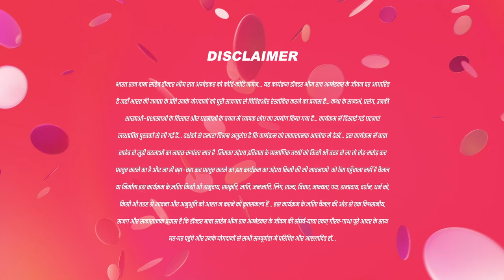हमारे समाज में विद्वाहोना एक अभिशाप है Ek Mahanayak - Dr B R Ambedkar|Full Ep - 124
Is episode mein, hum explore karenge Bharat ke iconic leader, Dr. B R Ambedkar ke fascinating jeevan ke baare mein. Dekhiye unki prodigious talent aur unwavering determination se bhari yeh special episode, aur chaliye saath mein unke mahatva purn yatra mein. Don't miss out on this insightful and inspiring episode!

Show Name : Ek Mahanayak - Dr B R Ambedkar
Producer/Star Cast : Atharva, Narayani, Mahesh Var, Jagannath Nivangune
Episode No : 124